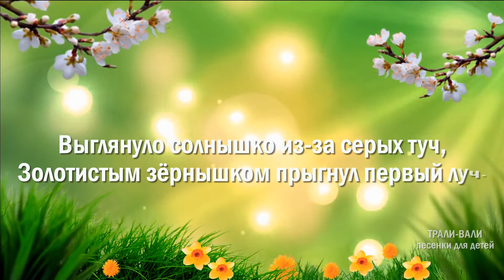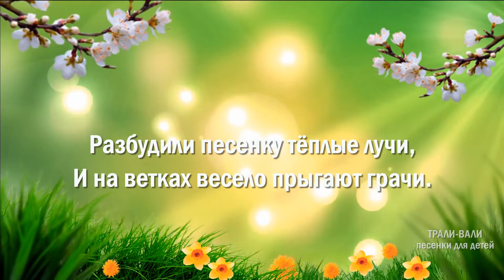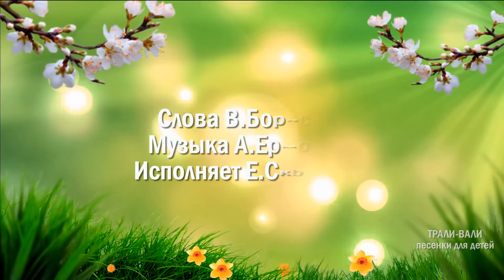Весёлая песенка.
Здравствуйте друзья! Спасибо всем, кто нас смотрит и подписывается на наш канал! Мы рады быть с вами и стараемся выкладывать песни, которые ребёнок мог бы не только слушать, но и сам пропевать.  Развивайте музыкальный слух детей, пойте вместе с нами и получайте заряд хорошего настроения!
Сегодня для вас весёлая песня, которая так и называется "Весёлая песенка".

Слова:  Б.Борисова
Исполняет: Е.Скрипчак

Текст:

Выглянуло солнышко
Из-за серых туч,
Золотистым зёрнышком
Прыгнул первый луч.

Скачет по полям, с небом пополам,
Песенку весёлую напевает нам.

И от этой песенки
Тает тишина,
И с ручьями весело
Прыгает весна.

Разбудили песенку
Тёплые лучи,
И на ветках весело
Прыгают грачи.

Скачут по полям, с небом пополам,
Песенку веселую напевают нам.

В песенку задорную
Просто влюблена,
Прыгает огромная
Детская страна.

Ля-ля-ля-ля-ля, ля-ля-ля-ля-ля.
И под эту песенку кружится земля.

Наш весёлый и увлекательный проект очень интересен детям и их родителям.
На канале вы услышите наши авторские песни для детей, а также авторские версии популярных детских песен
В наших песенках мы прививаем вечные ценности-любовь к семье, дружбу, доброту, взаимопомощь.
Наблюдая, танцуя и подпевая вместе с нами дети смогут легко улучшить свой музыкальный слух и память.
Присоединяйтесь к нам! Пойте вместе с нами!